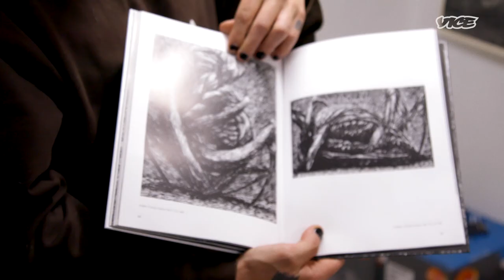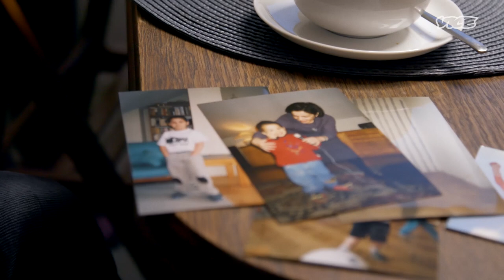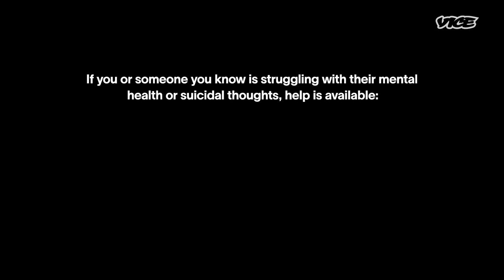Skater Gonzi's Fight with Borderline Schizophrenia | Skating and Talking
Polish skater and artist Gonzi has been vocal about his fight against depression and borderline schizophrenia.

Gonzi picked up a skateboard at the age of five and started hanging out with older skaters in his hometown of Łódź, exposing him to a life of parties and drug use at a young age.

He smoked his first joint at 13, and was 17 when he experienced a psychotic break due to drug use and was diagnosed with borderline paranoid schizophrenia. He thanks skateboarding, his friends, and art for still being here today.